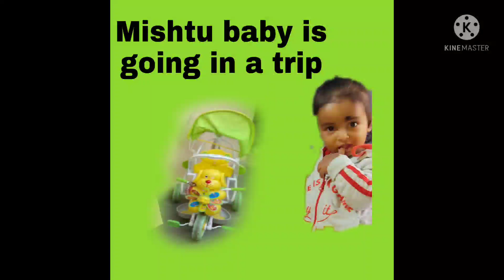Father and Daughter